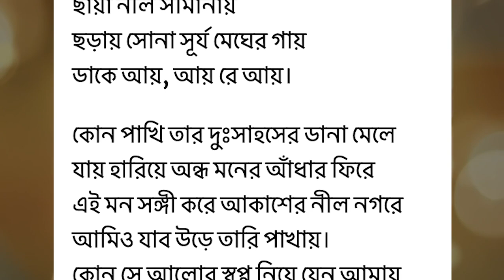SUDHIN DASGUPTA I MUSIC COMPOSER I LYRICIST I TIMELESS TUNES I TRAILER OF BIOGRAPHICAL DOCUMENTARY